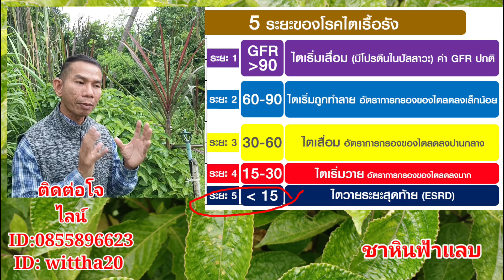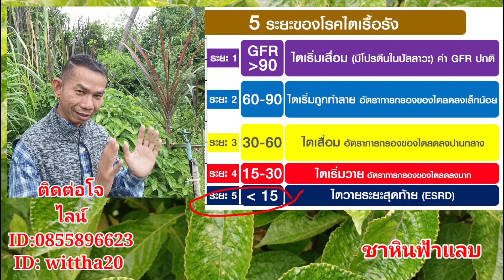โรคไตเป็นตะคริวปวดเกร็งลิ้นไม่รู้รสชาหินฟ้าแลบ@สมุนไพร โจฮักนะสารคาม ลุงโจสมุนไพร EP.1480